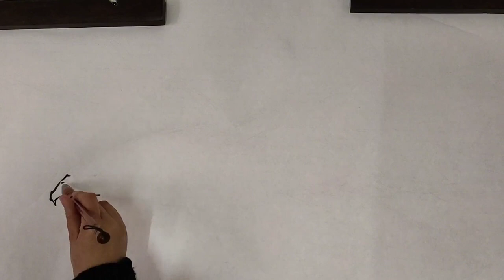今天画个鹰 ，虽没完成但过程清晰，适合初学者!拿笔走起! traditional Chinese painting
今天画个鹰 ，虽没完成但过程清晰，适合初学者!拿笔走起!